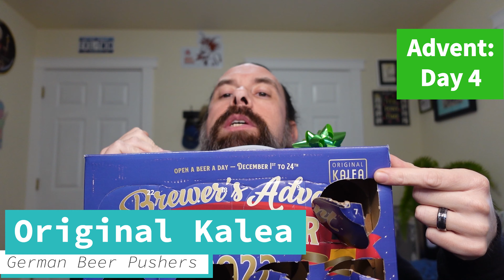A Horse and His Beer - Advent 2022: Day 4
Paddle mixer vs. wire mixer: this is the age old question. Between your instant pot and your crockpot do you even have a pot to piss in? Get your mandolin slicer ready because this one is ho-down only Santa Claus could appreciate.